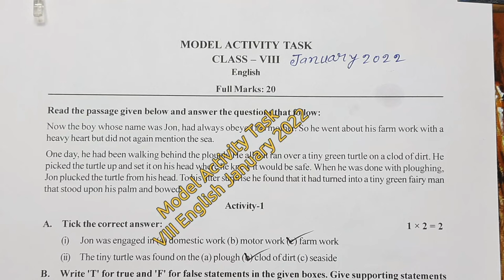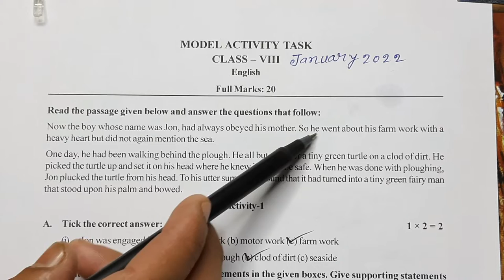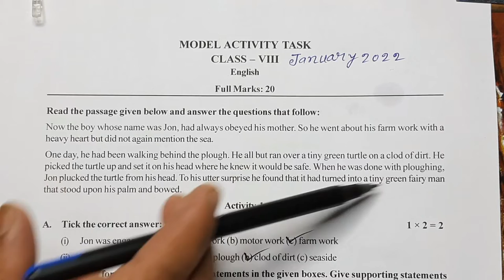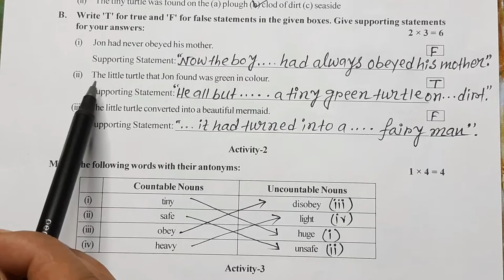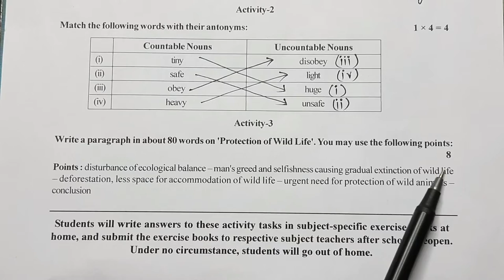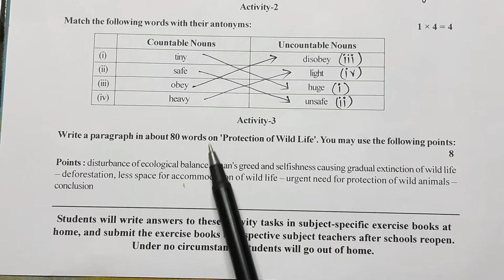Class VIII English (ইংরেজী)|| Model Activity Task January 2022|| WBBSE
Model Activity Task (VIII) English, January 2022:

In this video class all the answer of class VIII English Model Activity Task January 2022 is given with explanation. So, please watch it.